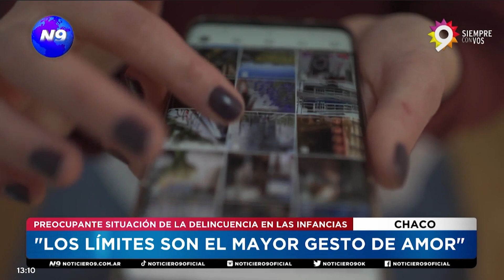"LOS LÍMITES SON EL MAYOR GESTO DE AMOR". - NOTICIERO 9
PREOCUPANTE SITUACIÓN DE LA DELINCUENCIA EN LAS INFANCIAS.
N9 dialogó con la Psicopedagoga Sampaolesi, sobre éste tema tan recurrente y actual que aqueja a muchos menores y sus familias. Si bien hay trabajos socio culturales  y de desarrollo social, aun faltan políticas públicas que articulen todo el trabajo, lograr más prevención, y no esperar a atacar el problema cuando ya es una consecuencia. La especialista afirma que no se trata de encerrarlos, o bajar la imputabilidad, sino abordar el problema de  raíz, haciendo foco sobre todo en la contención.
NOTA: MARIANA SAMPAOLESI - PSICOPEDAGOGA.